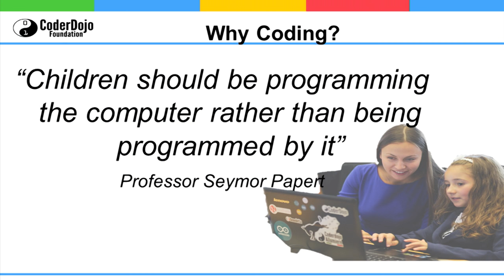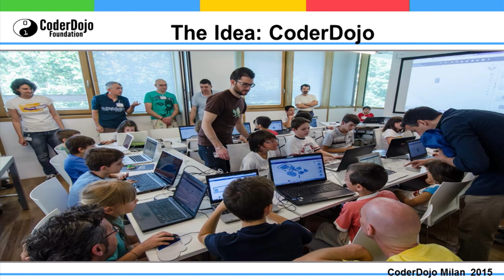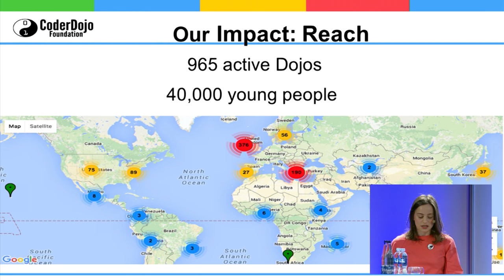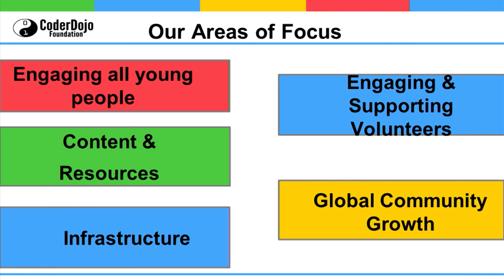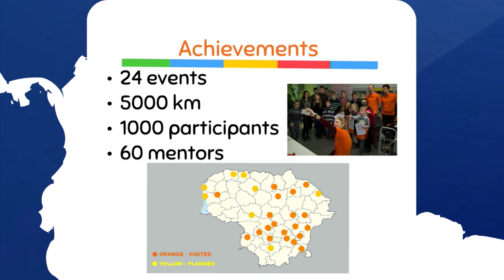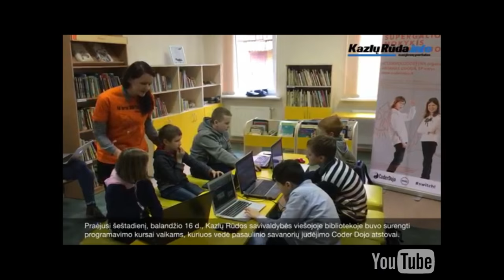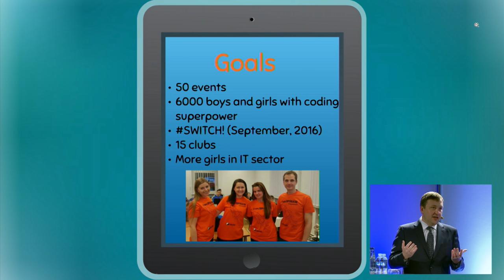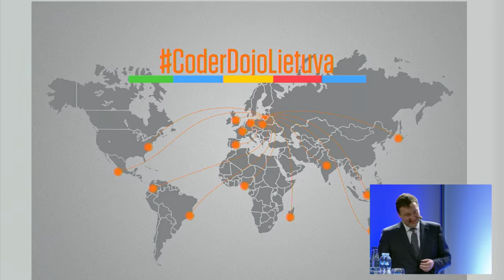Antanas Guoga and Giustina Mizzoni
CoderDojo: Join the revolution; one idea changing the world